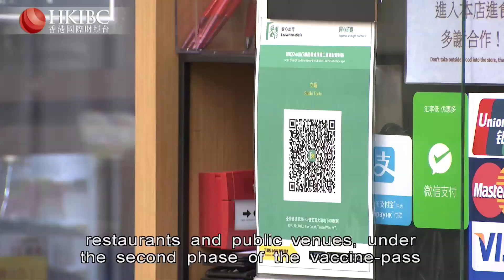HKIBC Main News | April 30, 2022 (Sat)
On HKIBC Main News with Wynna Wong

- Three more people are arrested in connection with a grisly murder in Tin Shui Wai
- New Omicron subvariants are found in Hong Kong as phase two of the vaccine-pass scheme takes effect
- The premier of the British Virgin Islands has been arrested on drug charges in the United States